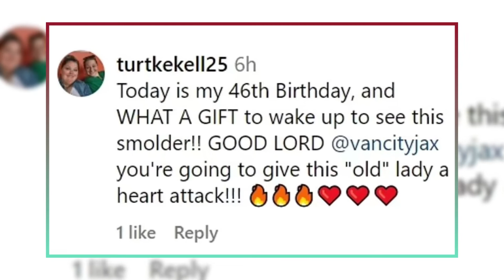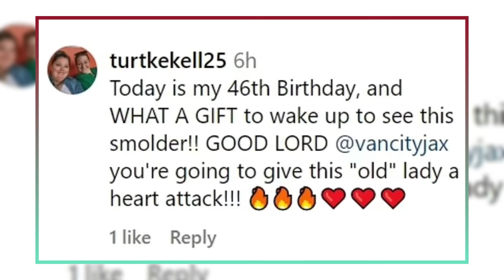"Joshua Jackson’s Secret to Staying Young Revealed!"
Join us as we dive into Joshua Jackson’s latest revelation about how he maintains his youthful appearance! At the 2024 Primetime Emmy Awards, the 46-year-old actor shared his surprising secret: chasing around his 4-year-old daughter, Juno. Find out why Jackson believes his smooth face and absence of a beard play a role in his youthful look. We also cover his stunning red carpet appearance and heartwarming comments about his daughter. Plus, get the scoop on his recent life updates, including his new romance and Emmys presentation. Don't miss it!